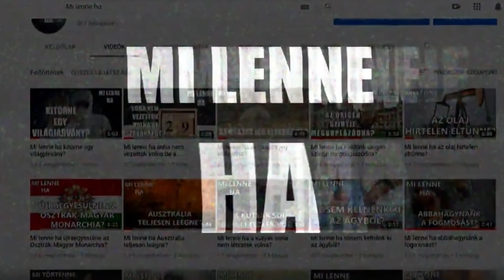Mi lenne, ha terraformálnánk a Marsot?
Mi történne, ha terraformálnánk a Marsot?
A Mars a Naprendszerünkben negyedik és a kőzet bolygók közt a harmadik helyet foglalja el. Már az ókorban is ismerték, közéjük tartozott Arisztotelész is, aki I.e. 300- ban megállapította, hogy a Mars távolabb helyezkedik a Holdtól. Illetve a Rómaiak is tisztában voltak a létezésével, akik a Háború Istenéről nevezték el a bolygót (Görögöknél Árész). Bár gyakran hívják vörös bolygónak is, amit a felszínen található nagy mennyiségű vas-oxid okoz. Két természetes holdja van a Phobosz és a Deimosz. Korai felfedezését az is biztosította, hogy szabad szemmel is tökéletesen látható az éjszakai tiszta égbolton. Számos írónak mozgatta már meg a fantáziáját az idők során, köztük H. G. Wellsnek is, aki a Világok Harca című könyvében használta először a marslakók kifejezést, ami azóta is élénken él a köztudatban. Bár konkrét bizonyíték még nincs a marsi életre, a tudósok mégis úgy vélik, ha mégis van, élet a Marson azok csupán egyszerű életformák lehetnek, mint a baktériumok. Bár már évezredek óta tud róla mindenki mégis a huszadik századig kellett várni az igazi felfedezésére. Számos űrszondát indítottak már útnak az évek során köztük volt orosz, amerikai, kínai ezek közül mégis a legtöbb a célba érés előtt tönkre ment. A legsikeresebb programok között tudható a Mariner a Viking-program és a Mars Global Surveyor mely elsőként készített képeket vízmosásokról és törmelékfolyamokról melyek valószínűsítették, hogy víz lehet vagy volt egykor a felszínén. Aztán 2015. szeptember. 28-án a NASA bejelentette, a Mars Odyssey program keretében hogy folyékony vizet találtak a Marson. A kétezres évek elején (2003) indították útnak a híres, mars, kutató járműveket a Spiritet és az Opportuntyt. Három hét eltéréssel, de mindkét jármű sikeresen landolt és nagy felbontású panorámaképeket küldtek a felszínről. 2008 – ban landolt sikeresen a Phoenix űrszonda, majd 2012 augusztus 6-án megérkezett a Mars Science Laboratory is. A legutóbbi, Mars kutató európai szonda 2016 márciusában indult útnak, de a leszállás előtt meghibásodott és konkrétan belecsapódott a bolygóba. (Végül is teljesítette a küldetést, mert eljutott a Marsra… csak nem tudott leszállni.